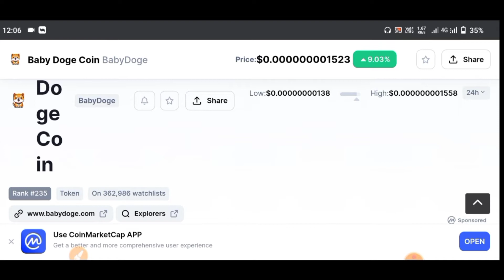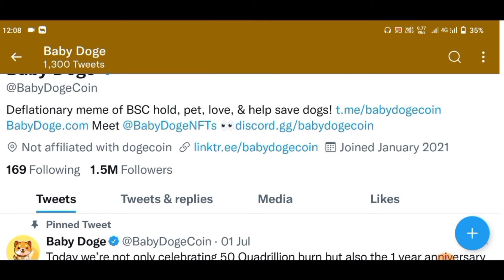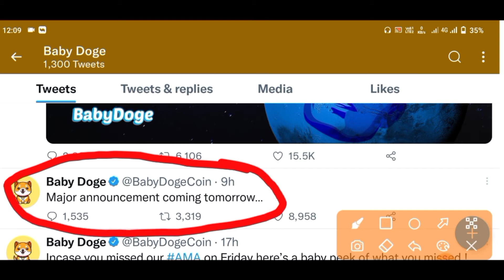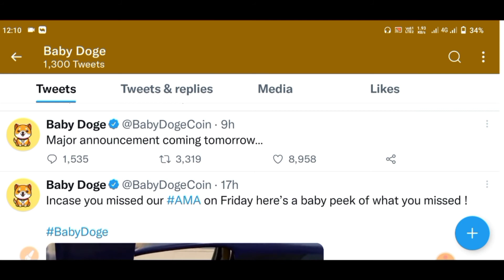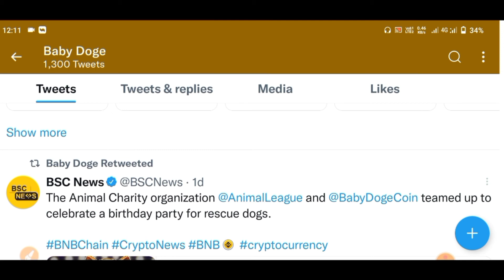🔥BabyDoge Coin Big Pump🥳BabyDoge Coin Big Announcement | Babydoge Coin Kill 4 ZERO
Descriptions
babydoge coin
ababy dogecoin buy
ELECTRON token news today
Electron token big burning today
Electron token price prediction
Electron token latest news
Electron token back to back burning
crypto currency
best coin crypto
cryptocurrency pricesS
pi cryptocurrency
best cryptocurrency
Sxp coin
cryptocurrency list
best cryptocurrency to invest in 2021
crypto currencies
top cryptocurrency
new cryptocurrency
types of cryptocurrency
cryptocurrency mining
all cryptocurrency
wazirx coin
swipe crypto